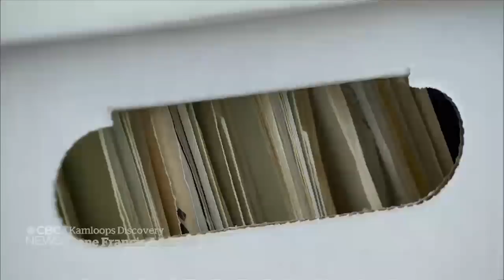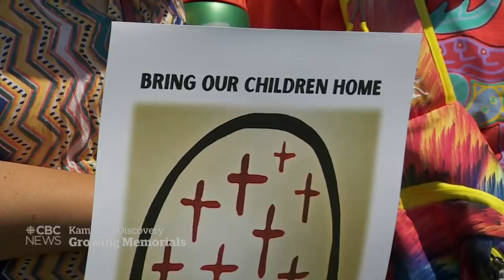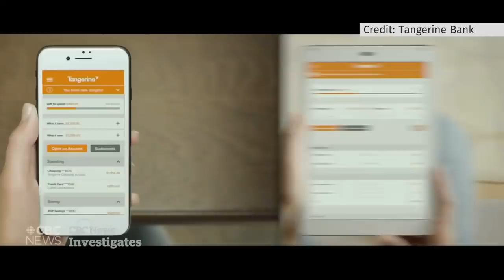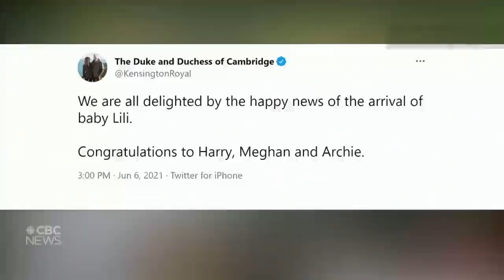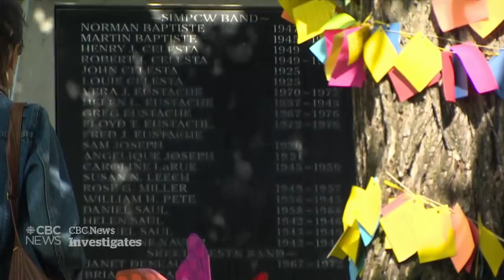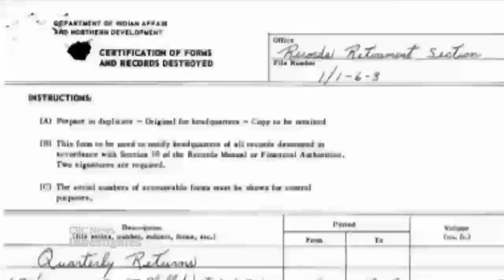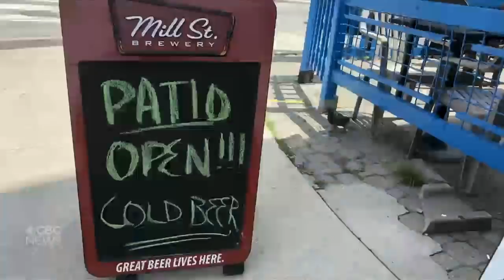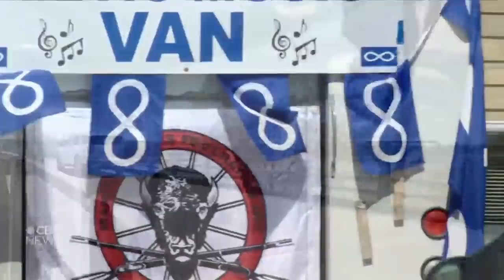No Catholic Church apology, Vaccines and reopening, Juno Awards | The National for June 6, 2021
The Catholic Church acknowledged the trauma and sorrow in Canada over residential schools but does not apologize for its role. The importance of getting 2nd vaccine doses in beating COVID-19. Plus, The Tragically Hip return to the stage for the Juno Awards.

00:00 The National for June 6, 2021
01:08 Pope acknowledges residential school trauma, no apology
01:45 Cardinal downplays need for a papal apology
04:19 Murray Sinclair highlights need for papal apology
04:54 Pope Francis address on residential schools
06:43 Memorials to Indigenous children grow
09:04 Statue of Egerton Ryerson toppled at Toronto rally
09:23 Canada's COVID-19 vaccine rollout
09:59 2nd COVID-19 vaccine doses and variants
12:10 Quebec further loosens COVID-19 restrictions
14:08 Government approves NHL travel exemption
14:32 Bank removes $1,600 from woman’s account
17:05 Harry, Meghan welcome daughter Lilibet Diana
20:25 50th annual Juno Awards
25:02 Kamloops Indian Residential School discovery
25:52 How some children at the Kamloops school died
35:30 Education about Canadian residential schools
38:07 The doctors on delta variant concerns
43:36 The Moment